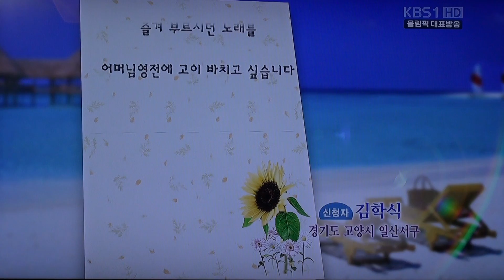20120730222858/MC/김동건/신청곡사연 읽기~가요무대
2012/07/30/MC/KimDongKeon / song requests to read stories~MC/김동건/신청곡사연 읽기